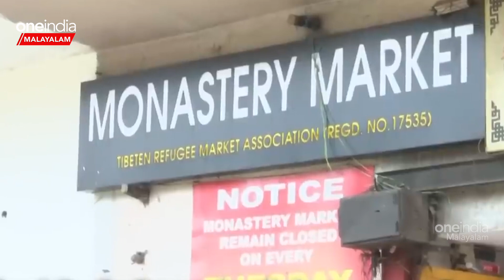ഡൽഹിയിൽ അടക്കം വരും ദിവസങ്ങളിൽ മഴ North Indian rain updates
ഇന്ത്യയിലെ വിവിധ സംസ്ഥാനങ്ങളിൽ വരുന്ന ദിവസങ്ങളിൽ കനത്ത മഴ
                ~PR.16~ED.22~